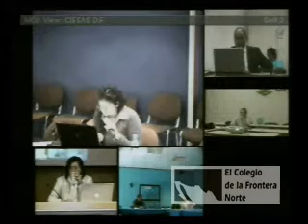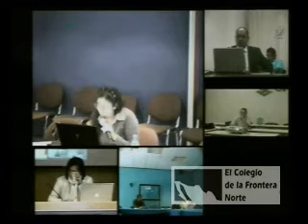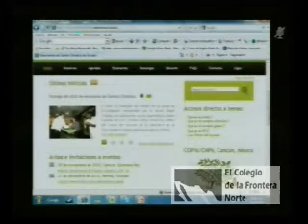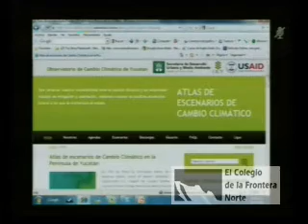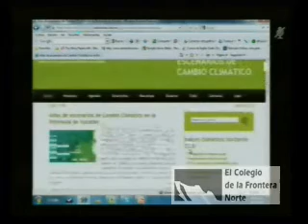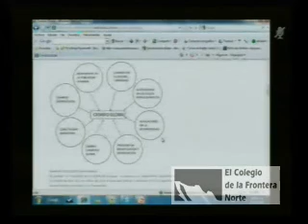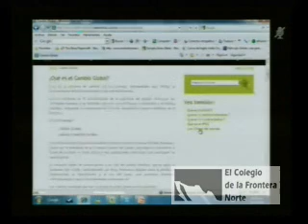Hacia la Cumbre Mundial del Cambio Climático (2)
Título: Hacia la Cumbre Mundial del Cambio Climático
Subtítulo: Opiniones del Dr. Roger Orellana Lanza
Clave de identificación:
Formato: Windows Media Player
Créditos:
Moderador:
Dra. Evelyn N. Castro Méndez / CIESAS
Ponentes:
Dr. Roger Orellana Lanza / Centro de Investigación Científica de Yucatán

Lugar de producción: Yucatán
Palabras clave o tema: Cambio climático
Sinopsis:
Hacia la Cumbre Mundial del Cambio Climático
Opiniones del Dr. Roger Orellana Lanza
Este evento tuvo lugar el 24 de noviembre de 2010 en las instalaciones del Centro de Investigación Científica de Yucatán. La sesión estuvo al margen de la participación de México en la 16ª Conferencia de las Partes de la Convención Marco de las Naciones Unidas sobre el Cambio Climático (COP 16 o CP 16), y la 6ª Conferencia de las Partes del Protocolo de Kyoto, ambas con sede en Cancún, México. En ella se contó con la participación del Dr. Roger Orellana Lanza, del Centro de Investigación Científica de Yucatán. La moderación de la sesión estuvo a cargo de la Dra. Evelyn N. Castro Méndez, del CIESAS.
   Investigadores del Centro de Investigaciones y Estudios Superiores en Antropología Social (CIESAS), La Facultad Latinoamericana de Ciencias Sociales (FLACSO-México), el Centro de Investigación Científica de Yucatán (CICY) y El Colegio de la Frontera Norte (El Colef), reunidos en las instalaciones del CIESAS-DF, aseguraron que a pesar de los limitados acuerdos que pudieran concretarse en la próxima Conferencia internacional sobre el clima, se requiere modificar las políticas ambientales locales a efecto de que haya transversalidad en la atención al problema, se fomente el involucramiento de la sociedad civil, y se adopten medidas que coadyuven a disminuir la emisión de Gases de Efecto Invernadero (GEI).
   El Dr. Roger Orellana Lanza realizó sus estudios de licenciatura en Biología en la Facultad de Ciencias de la Universidad Autónoma de México. También cuenta con una Maestría en Ciencias (Climatología) por la misma escuela, y un Doctorado en Ciencias Biológicas (Ecología) por la Facultad de Biología de la Universidad de Sevilla, España. Actualmente se desempeña como Investigador Titular A, en el Centro de Investigación Científica de Yucatán. En esta ocasión el Dr. Orellana habló acerca de su trabajo y las cuestiones que considera de mayor importancia en cuanto al problema climático actual de México.

Duración: 00:17:27
Año de producción: 24/noviembre/2010
Idioma: Español
Tipo de grabación: De transmisión
Características del video: WMF, Color
Características de sonido: Digital
Disponibilidad: Uso abierto
Sector: Académico
Tipo de Evento: Conferencia
Línea Temática: Gobernabilidad, Gestión ambiental, Recursos naturales, Ambiente y recursos naturales.